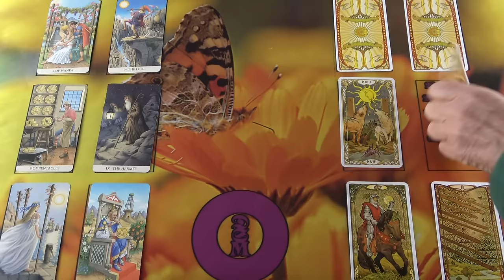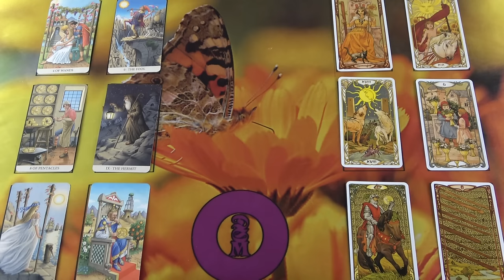TE és Ő szerelmi jóslás. Hogyan áll hozzád?